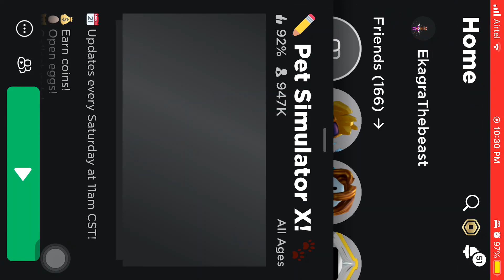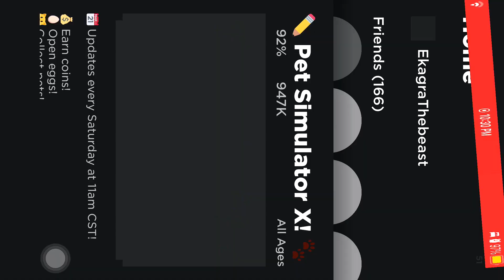Update review of the Huge-A-Tron update in PSX!!!!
This is the review of the update in Pet Simulator X HUGE-A-TRON update!